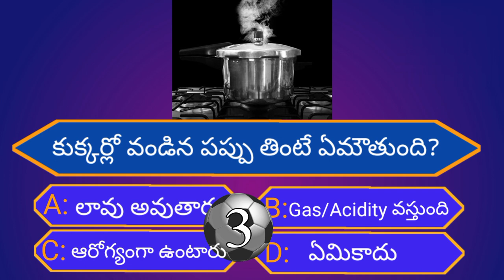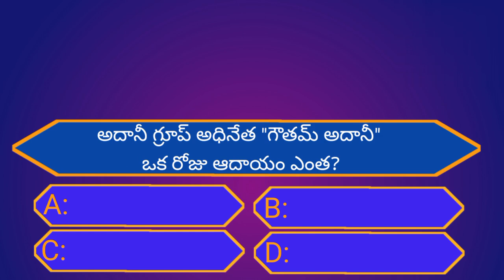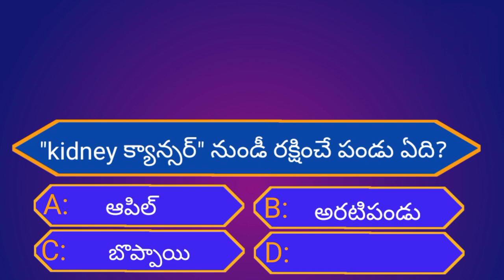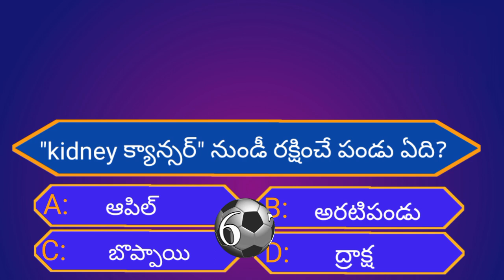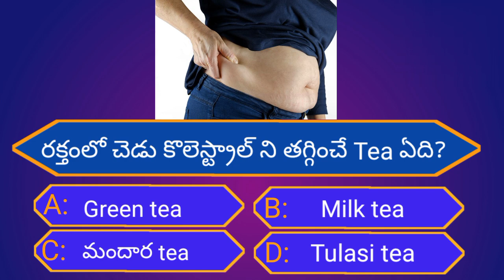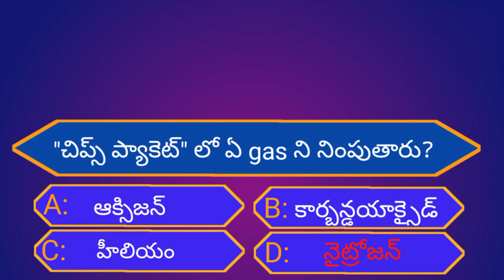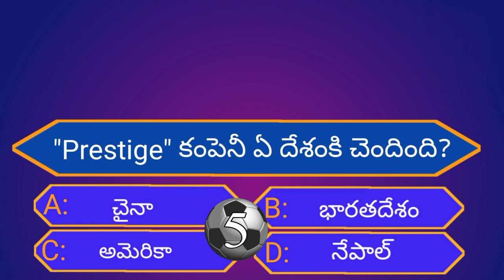Intresting Health GK Questions|Unknown Facts|Episode-22